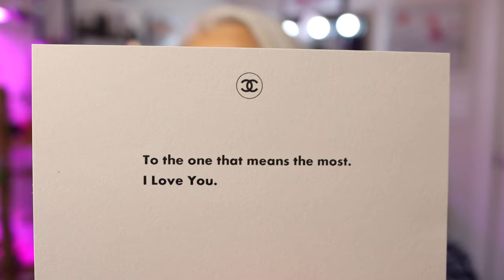Unboxing Scentbox Subscription & a Gift from You Know Who!!!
Sharing one of my favorite subscription boxes, yes, Scentbox! Discover 2 new fragrances and find out what I think of them. I also received a gift from my husband and I think I know what it is.

Fragrances- Hermes Kelly Caleche and Thierry Mugler Womanity

Rakuten (Earn money just by shopping as usual- plug in looks for all discounts)

References

1. Open to all subscribers 18-years or older with an address in the United States.
3. You must “Like” this video.
4. You must leave a comment in the comment box. (I will give the directions on the specifics in the video).
5. Follow any additional directions/rules given in the Video(s).
7. I reserve the right to end the giveaway early if the need arises.
8. Once the giveaway ships, I can no longer be responsible for the package.
9. Some Restrictions may apply to international shipping so; the shipping rules will be followed.